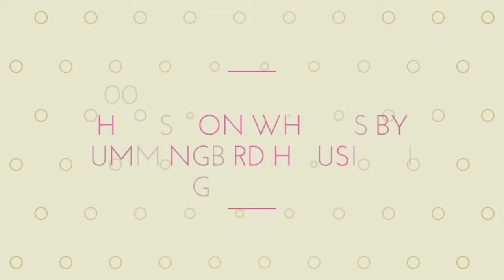200 Square Foot Tiny House on Wheels by Hummingbird Housing in Georgia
For more information about Hummingbird Housing, check out their